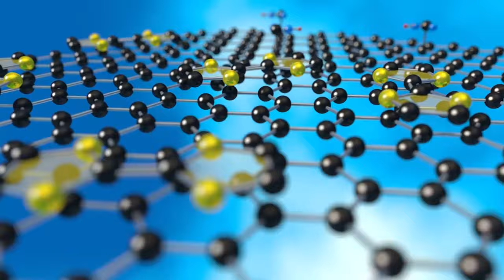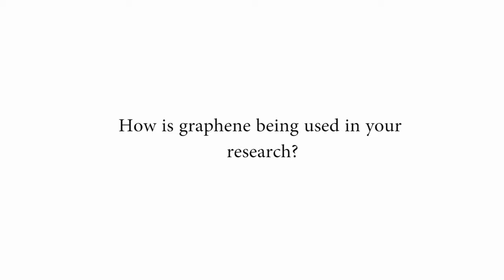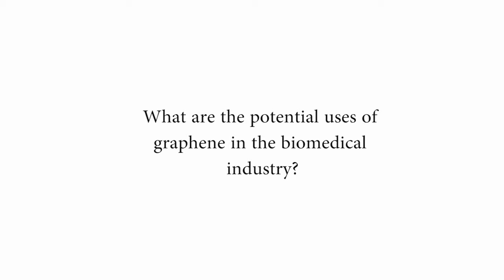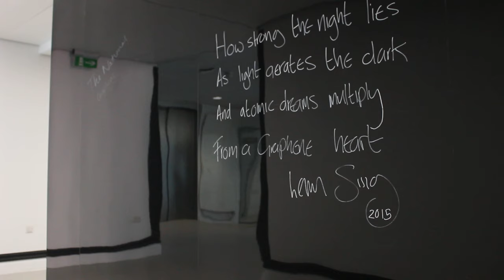Graphene in Biomedicine (Student Film Competition)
Manchester has been named the European city of science for 2016. It is a celebration of all the great work the city has done to contribute to a broad range of scientific fields. It is also as recognition for exciting new discoveries and technologies being developed in Manchester, that have the potential to influence how we all live our lives in the future. Graphene has been praised as the wonder material of the future and it was discovered here in Manchester in 2004. We take a look inside the new National Graphene Institute and ask Andrea Verre’s views on its potential, as a researcher working to develop the applications of graphene.

Filmed & produced by Charlie Hewitt and Aljona Kolmogorova, The University of Manchester.